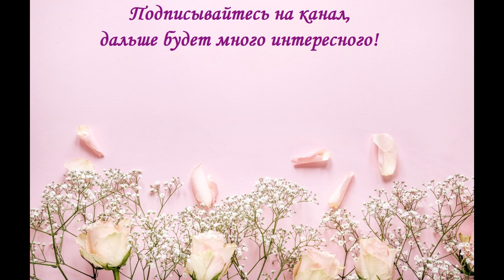Оригинальный подарок для любой рукодельницы - "Игольница-пирамидка". DIY Needle Cushion - Pyramid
Очень простая в изготовлении игольница-пирамидка станет отличным подарком для любой рукодельницы, ее три стороны помогут рассортировать иглы по назначению, что очень удобно в работе.